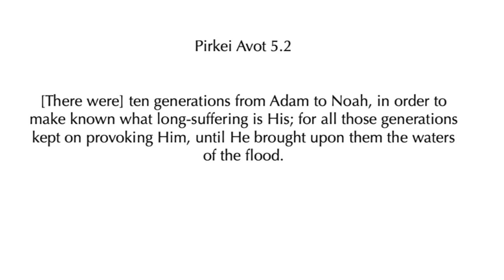Pirkei Avot 5.02 with Rambam's commentary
The Levy ben Moshe Institute
Ethics of our Fathers - Chapter 5 Mishna 2